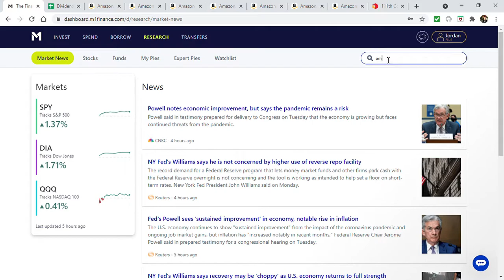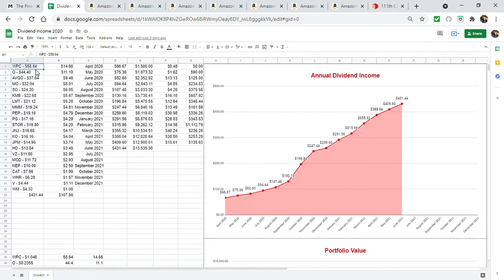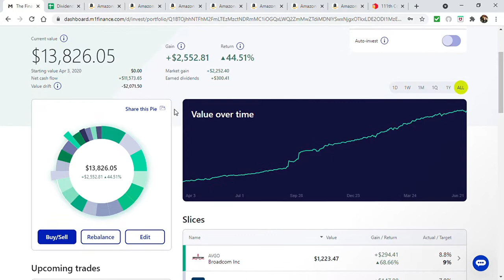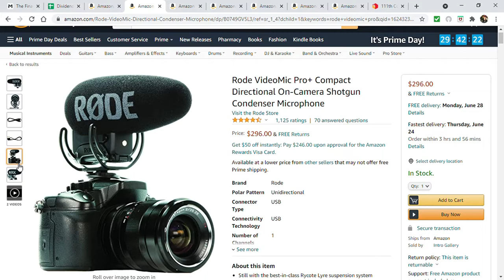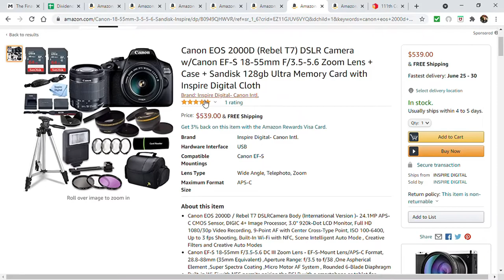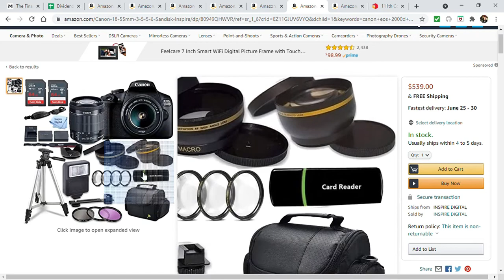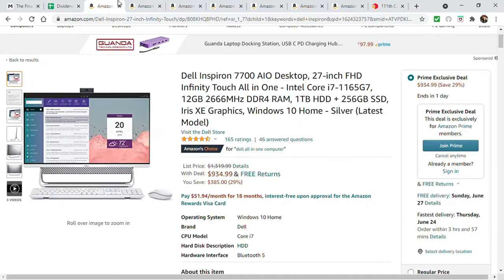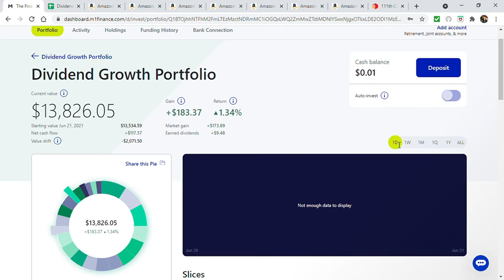Spending $2,500 On My YouTube Channel!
Are you new to the stock market? Would like some help getting started with your new dividend portfolio? You now have the chance to speak to me live through a cell phone session. For $25 you can schedule a half hour mentoring session in which I directly help you with your investments! This gives you the opportunity to ask me dozens of questions you wouldn't have had the opportunity in a regular video! A larger return in a portfolio makes an incredibly MASSIVE difference in the long term.

✅Interesting in investing with M1 Finance? Click here for a FREE $10!💵

✅If you would like to financially support my college career💵

Hello! I am The Millennial Investor! My goal of this channel is to grow a dividend growth portfolio from scratch using M1 Finance. My primary focus is dividend growth investing. I use M1 Finance as my dividend growth investing platform. M1 finance is a very reliable brokerage which has some amazing dividend investing features. My M1 Finance dividend investing portfolio is extremely simple to use and my link to my "pie" will be shared in the description. For those watching my channel who are beginners, I will be answering some of the questions you may have about stock market investing and dividend investing. How to use M1 Finance? What are the best dividend stocks to buy for beginners? How to make a dividend portfolio? How does the dividend reinvestment strategy work? What is the best M1 Finance dividend portfolio? Stock market investing for beginners can be very overwhelming. In my videos I hope to answer your stock market investing questions as simple as possible. Just like the M1 Finance dividend portfolio that I've created, coming up with what dividend stocks you should buy can be a little difficult. While dividend growth investing is my primary strategy, there are other stock market investing methods available. Growth stock investing and index fund investing for beginners will be covered in videos as well. Bond ETF investing will also be covered. In all of my videos I will be 100% transparent. All stocks I buy and sell through M1 Finance, percentage changes in the dividend growth portfolio, and the best stocks to buy in 2020 will all be disclosed. Seeing a dividend growth portfolio through M1 Finance with all moves fully disclosed will give you a better picture of stock market investing. You can review my successes and failures in my M1 Finance dividend portfolio and build upon that to determine stocks to buy for your own M1 Finance dividend portfolio. I am beginning this dividend growth portfolio in April 2020.

A little bit about me. I am currently a 21 year-old college student who is looking at potentially becoming a financial advisor. I work in the financials industry. Simmons First (SNFC). Yes it's a public company so go check out their stock. My viewers are not only allowed but encouraged to comment on videos to ask questions for me to cover in future videos. You can ask me questions about what are the best dividend stocks to buy? What do I think about the current situation with the stock market? Will I be selling any stocks in my dividend growth portfolio? Why is dividend investing better than growth investing? If I am new to the stock market, what are the first stocks that I should buy? How much money do you need to start with to buy dividend stocks? These are all example questions which I would love to answer in future videos so comment away!